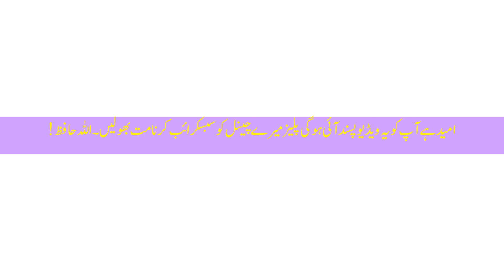How to get extremely long hairs with this one ingredient!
Hi guys,

As I am learning to make Youtube videos. There would be minor errors because of editing. Hope you will ignore them and will like to motivate me.

Love you//